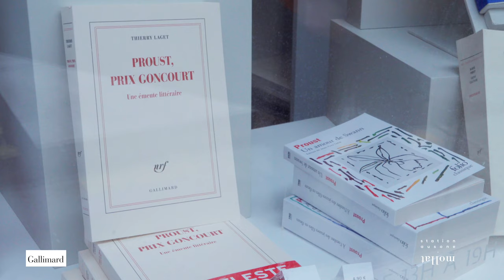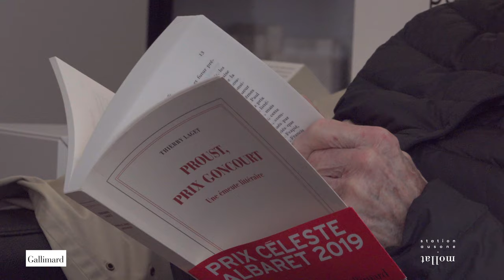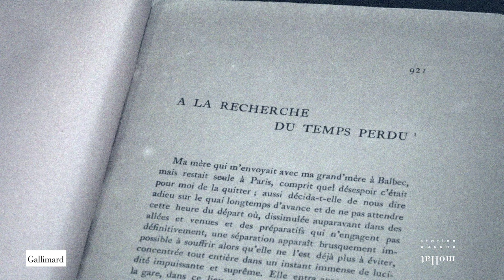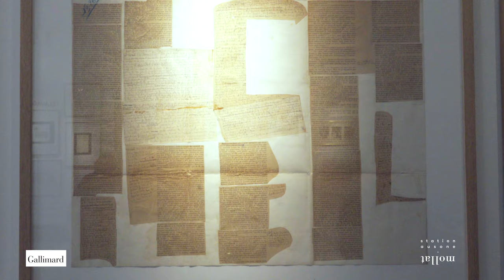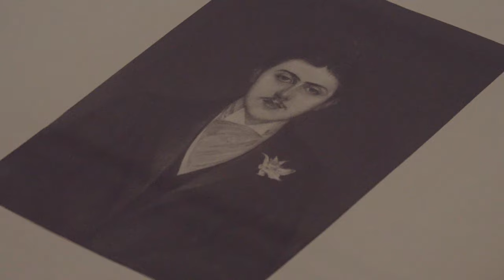LA PHOTOGRAPHIE : Exposition Marcel Proust - Gallimard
Exposition Marcel Proust, pour la célébration des 100 ans de la réception du prix Goncourt par l'auteur.

Rencontre avec Alban Cerisier, chargé de la conservation et de la
mise en valeur des fonds patrimoniaux .